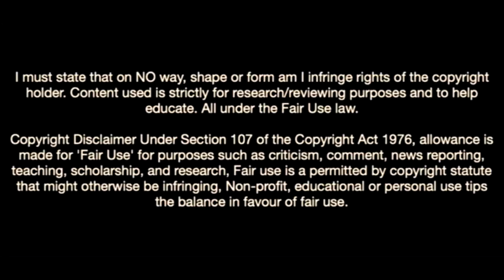Sivert Mannsverk-Welcome To Arsenal